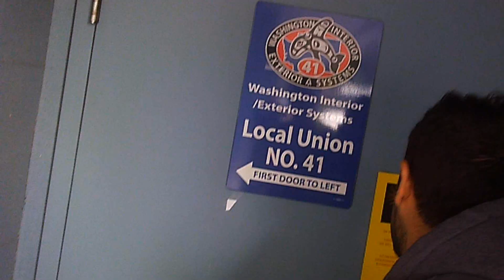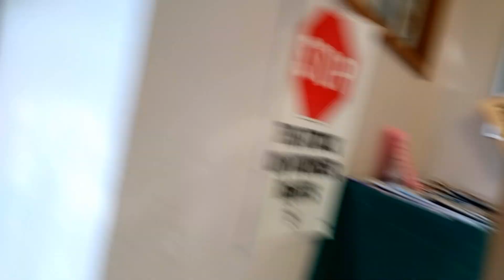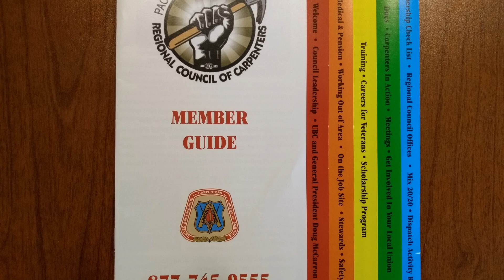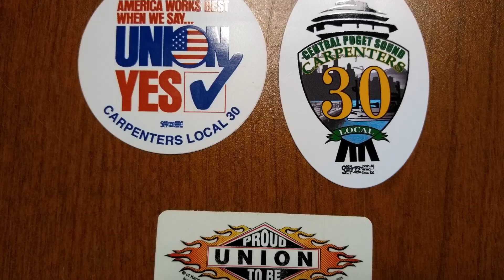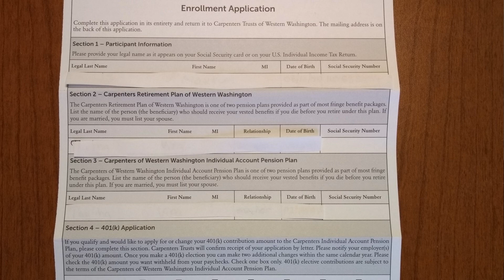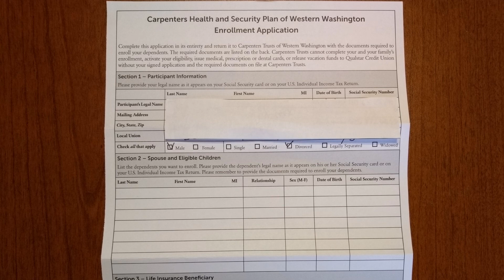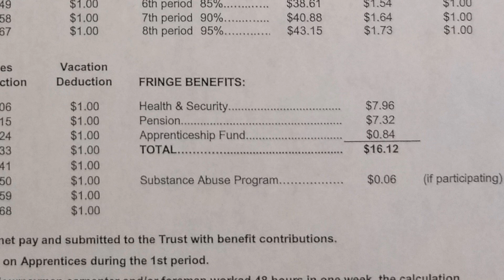ТЕПЕРЬ ТЫ В ЮНИОН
СТРОИТЕЛЬНЫЙ СОЮЗ(CARPENTERS UNION), США, Seattle,WA